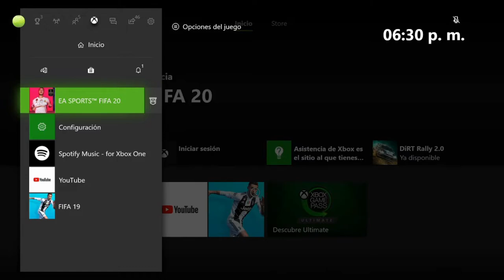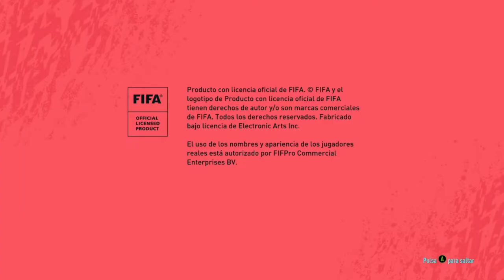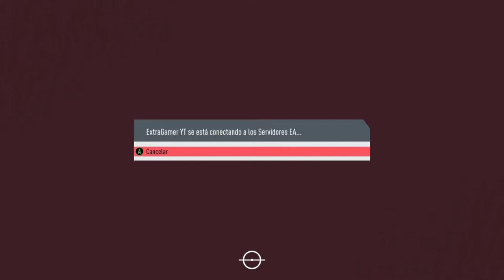TOTYS Y JUGADORES DE SBC, A MENOS DE LA MITAD DE PRECIO!!! || FUT 20